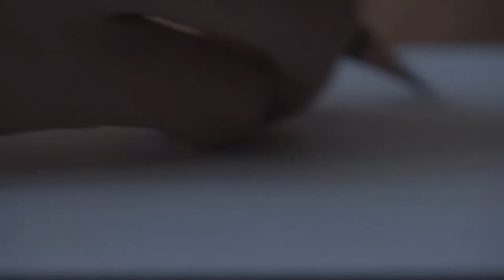Papers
Synopsis: A man struggles to successfully draw a portrait.

Camera: BMPCC4K
Lens: Panasonic Lumix G Vario 14-140mm F3.5-5.6
Software: Premiere Pro